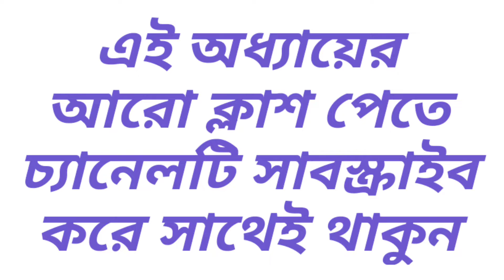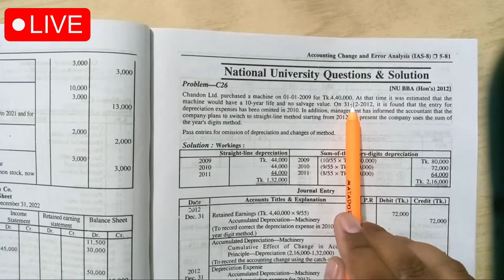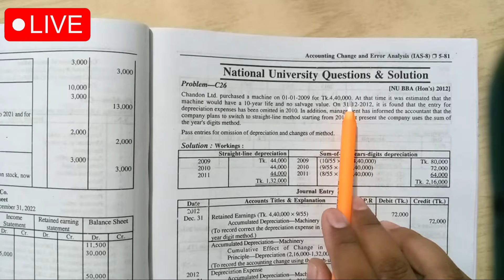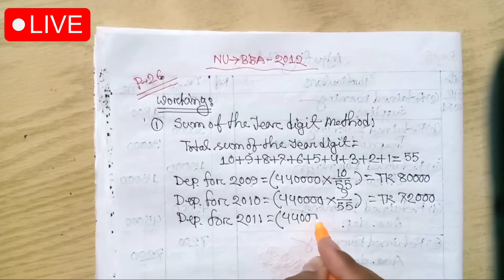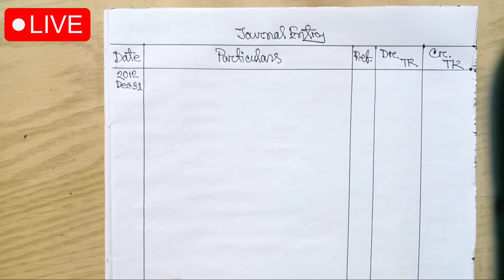Accounting Change and Error Analysis || Advanced Accounting 1 || Class No-01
Series: Accounting_Change_and_Erro_Analysis (Class: B.B.A/B.B.S Department)

প্রিয় ছাত্র/ছাত্রী, এই ভিডিওতে B.B.A & B.B.S সকল বিভাগের শিক্ষার্থীদের জন্য Advanced Accounting থেকে Accounting_Change_and_Erro_Analysis পার্ট থেকে আলোচনা করা হয়েছে। এই অধ্যায়টি অতি গুরুত্বপূর্ণ, প্রত্যেক বছর পরিক্ষায় এখান থেকে ১ টি অংক অবশ্যই থাকে। আমি পর্যায়ক্রমে ভিডিও দিয়ে যাবো। যদি কারো কোন বিষয়ে জানার থাকে তবে অবশ্যই আমাকে কমেন্ট করবে। ইনশাআল্লাহ্ খুব সহজ করে তোমাদের চাহিদা অনুযায়ী হিসাববিজ্ঞানের যত বিষয় আছে আমি ভিডিও শেয়ার করবো।

ধন্যবাদ